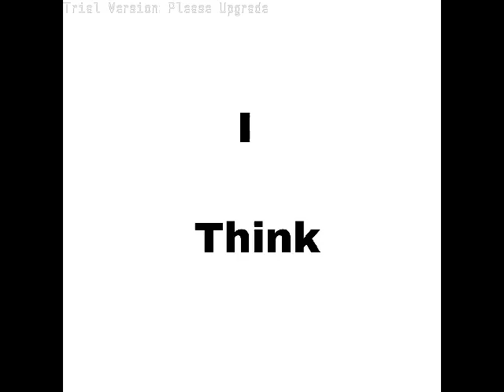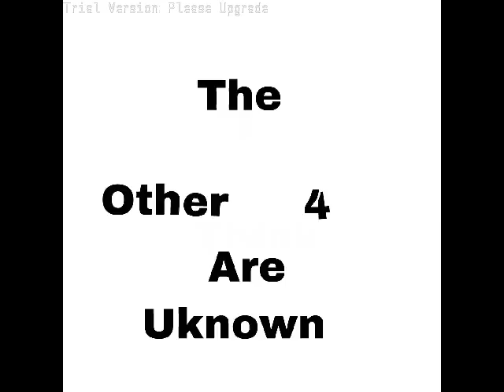All Primes In Transformers